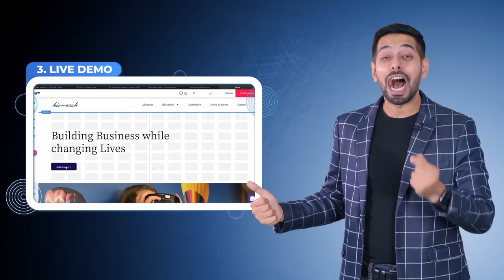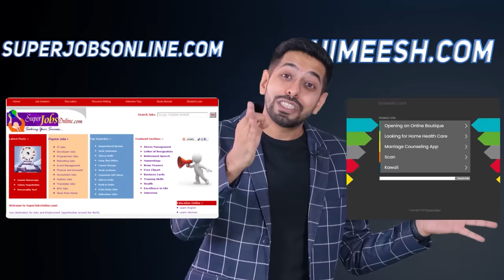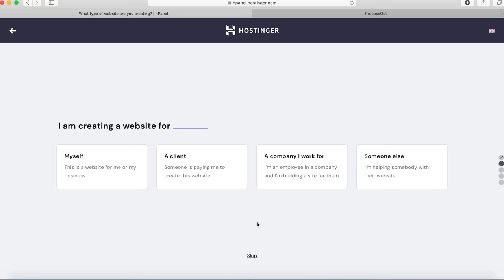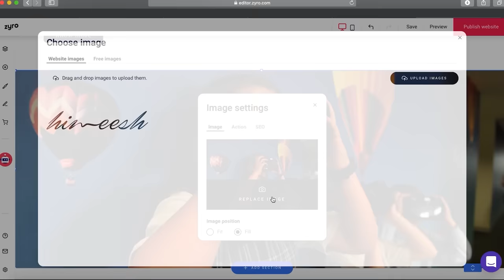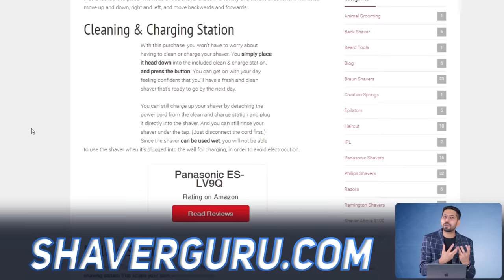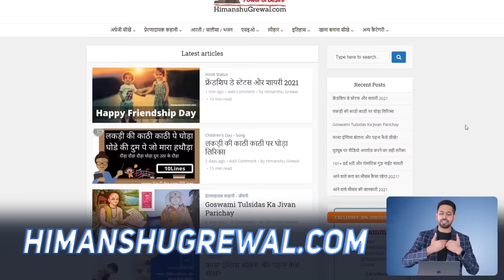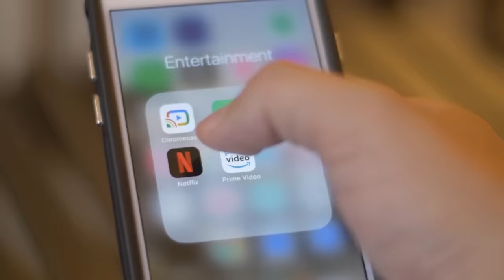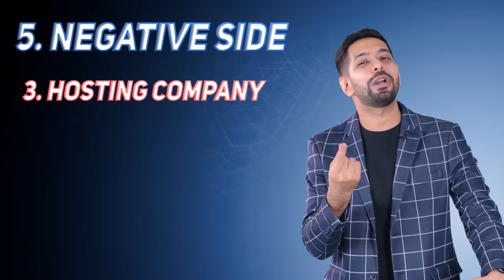How to Make a Website and Earn Money Online | by Him eesh Madaan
This video is a part of my series on helping you to learn and earn online. This video will help you if you are looking for ways to make a website and earn money from it. This video will guide you step by step on how you can create a website and work from home to make money. I have also shared 5 earning opportunities to earn from a website along with my story and some important tips to ensure that you are able to create a website in right way!

Co-curated by Team Him eesh  (Pragya Narang and Rahul)